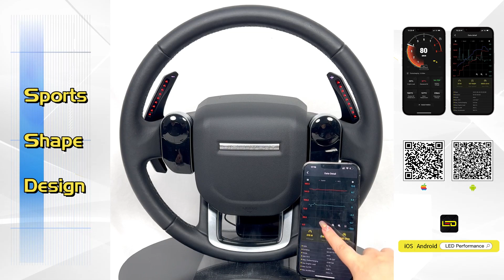How LED Paddle Shifters Work with Latest LED Kit Galaxy Pro on Range Rover Sport? TDD Motors (NEW)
※ Hello Everyone,thanks for watching the video for TDD LED Paddle Shifters for Range Rover Sport,and it shows some of the features of this Think Different products,and it will be dynamics for drivers to have more driving fun.

It works perfectly on Range Rover,and improve the driving experience,and it tells the right time to shift.

Features:
1.Start Welcome Mode
2.Colors Option: Glossy Red / Glossy Black
3.RPM level shows on paddle shifters in real-time
4.LED lights with diamond cutting surface for amazing view
5.Extension Sports Design